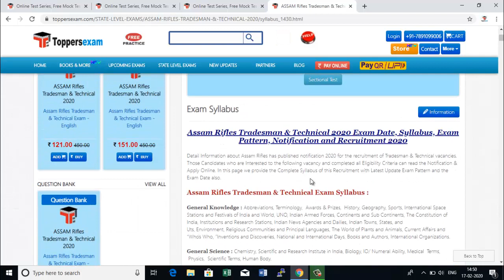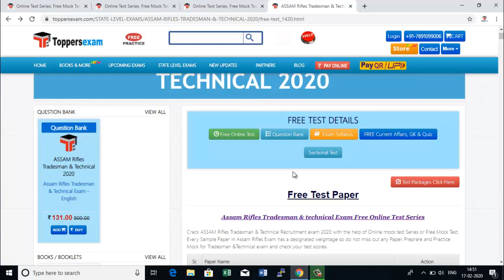ASSAM RIFLES TRADESMAN & TECHNICAL2020 UPDATED SYLLABUS,FREE MOCKTEST, QUESTION BANK, PATTERN DETAIL